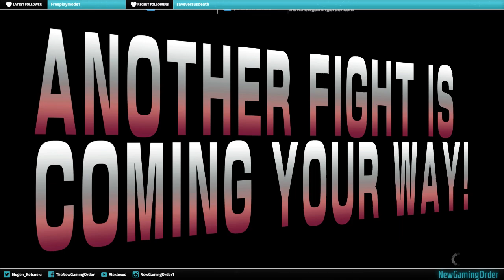Street Fighter V w/ Alexlexus 12/20/2015 ranked battles